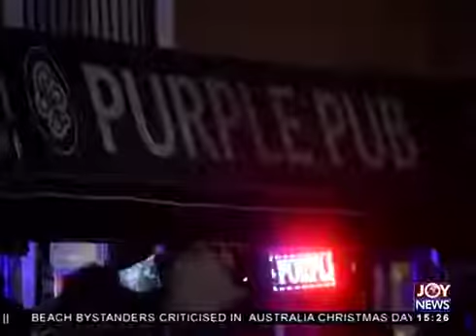WOW...CHRISTMAS ON THE STREET OF ACCRA